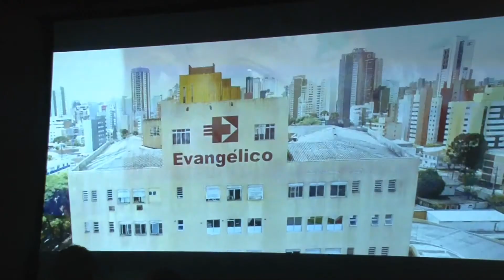Glória- Party- Casa Cor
Uma festa beneficente me prol da ala de queimados do Hospital Evangélico é a nossa festa em destaque.